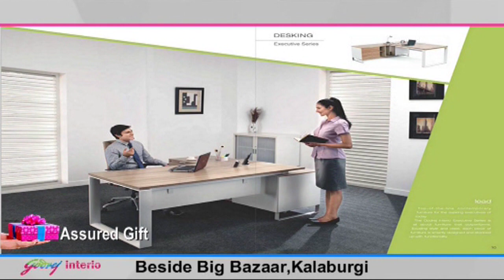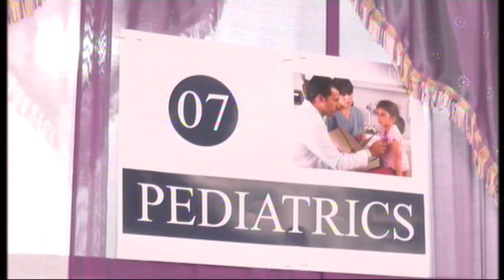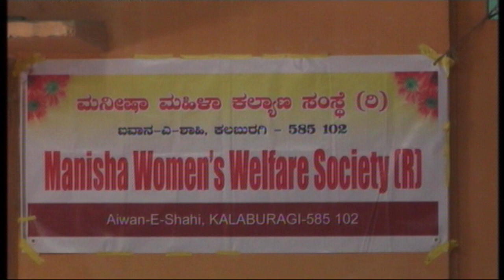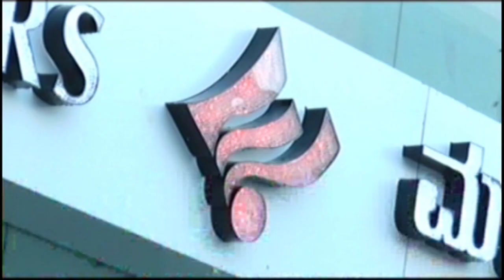IN GULBARGA NEWS 30 NOV 2018